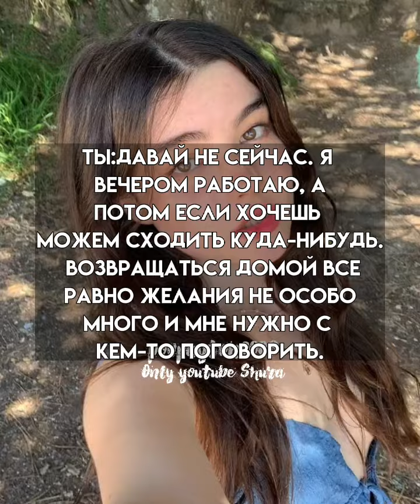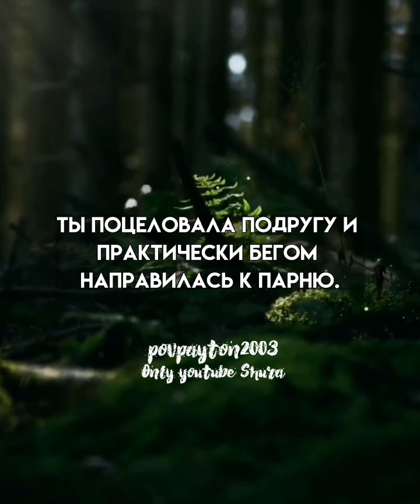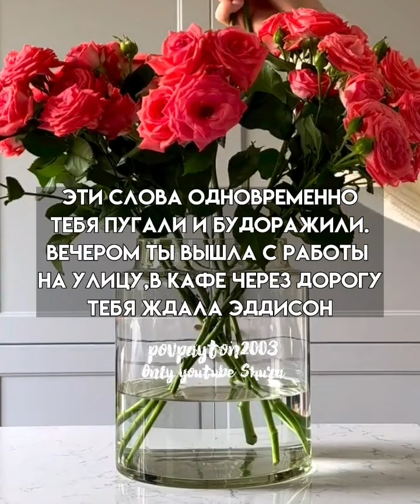Pov/151 серия/~Ты моя проблема~/POVPAYTON💗🐢